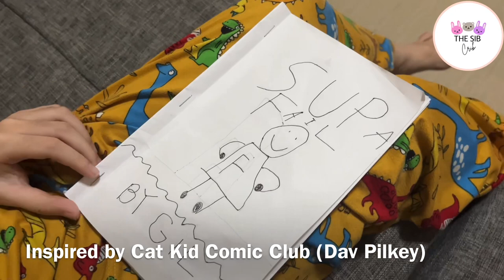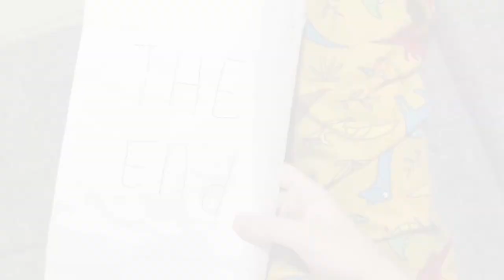Supa Fail DIY Comic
Inspired by Cat Kid Comic Club of Dav Pilkey